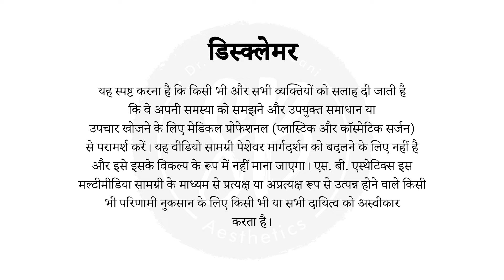Best Non Invasive Anti Aging Treatments | Anti Aging for 30s and 40s | SB Aesthetics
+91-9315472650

Why wait to turn 50 when you can start anti-ageing treatments in your 30s? There are some excellent non-invasive options, as discussed by Dr. Sahil Niyazi in this video.

Starting early ensures better results. Treatments include botulinum toxin to relax facial muscles and reduce fine lines, frown lines, and crow's feet, though the effects are temporary. Dermal fillers help add volume and stretch the skin, lasting up to 12-18 months.

Laser toning lightens pigmentation, while HIFU tightens deep tissues for facial lifting. Other options include PRP, GFC, Microneedling with RF to stimulate collagen, and thread lifts to enhance the jawline and mid-face. Consulting a plastic surgeon is essential to determine the best treatment.

00:13- Non Invasive Anti Aging Treatments
00:34- Botox
01:09- Dermal Fillers
01:34- Laser Toning for Skin Pigmentation
02:08- High Intensity  Focused Ultrasound (HIFU) for Skin Tightening
02:32- Treatments like -- PRP, GFC, Microneedling with Radio Frequency and Thread Lift
03:34- Consult a qualified plastic surgeon
03:40 - Conclusion

𝐀𝐛𝐨𝐮𝐭 𝐃𝐫. 𝐒𝐡𝐢𝐥𝐩𝐢 𝐁𝐡𝐚𝐝𝐚𝐧𝐢
(Best Cosmetic Surgeon in Gurgaon)
Dr. Shilpi is a reputed expert in Plastic Surgery with a specialization in aesthetic/ cosmetic surgery of the face and body. She is known as one of the best Plastic Surgeons in Gurgaon.

Over the years she has performed numerous successful liposuctions, breast reshaping surgeries, full body contouring, mommy makeovers, tummy tuck surgery, rhinoplasty, facelift (surgical & non-surgical) and scar revisions.

She has a special inclination towards cosmetic procedures and specializes in hair transplant, face rejuvenation, fillers, facial peels, and mesotherapy. Thus, making her renowned as the Best Cosmetic Surgeon in Gurugram.

यह जानकारी सामान्य जागरूकता के लिए साझा की जा रही है और इसे पेशेवर सर्जन की सलाह का विकल्प नहीं माना जा सकता है। एस.बी. एस्थेटिक्स और इसके सहयोगी इस जानकारी का उपयोग करने के परिणामस्वरूप किसी भी व्यक्ति को क्षति, दावे या कार्रवाई के कारणों के लिए उत्तरदायी नहीं होंगे।